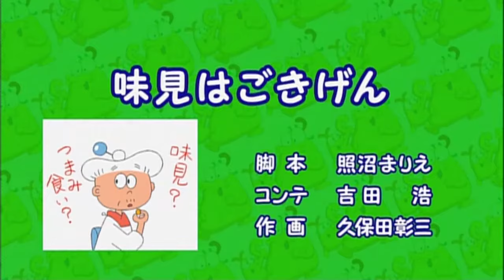【公式】親子クラブ「楽しく、摘み草！」／「味見はごきげん」（後編）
■親子クラブ「味見はごきげん」

【作品概要】
　突如、花咲家に現れた宇宙人の親子！地球のあらゆるものを勉強しに来たという理由らしい。花咲家の家族はそれを受け入れ、楽しくも騒がしい生活が始まった！
　変幻自在の宇宙人親子・ロンパパとルンちゃんは見るもの聞くものに好奇心旺盛。宇宙と地球のカルチャーギャップでトラブルを巻き起こす！
　花咲家の家族は、時におばあちゃんの知恵袋で教え、時には自分の子供のように2人を教育していきます。
　楽しいアニメやイラストで、先人からの暮らしの知恵やヒントをエンタテインメントとしてお届けします。

※作品内にて紹介されている内容は、放送当時のものとなります。放送当時の社会的背景や制作意図等、作品の歴史的価値を尊重し、作品完成時の通り配信しておりますので、予めご了承ください。

【スタッフ】
原作：エイケン／キャラクターデザイン：若林忠生／原画・作画監督・イラスト原画・動画：久保田彰三／脚本：芹口節子、牧岡登貴子、照沼まりえ、ほか／絵コンテ：吉田浩／美術：遠藤守俊

【キャスト】
ロンパパ：曳地伸之／ルンちゃん：渡辺真美／花咲ハナ(おばあちゃん)：山本与志恵／花咲美幸(ママ)：佐野美幸／花咲喜八(パパ)：植村喜八郎／花咲一郎：隠岐めぐみ／花咲ユリ：佐藤ユリ